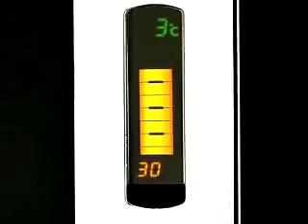Phillips Perfect Draft - Werbung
Unseres gesamtes Perfect Draft System von Phillips - jederzeit zu Hause ein frisch gezapftes Bier genießen:

Perfekt im Stil - Zapfsäule für Persönlichkeiten.
Perfekt im Geschmack - Erlebnis der besonderen Art.
Perfekt im Gefühl - Voller Vorfreude frisch erleben.
Perfekt im Trend - Design und Qualität überzeugen.

Perfect Draft Fässer bestellen.